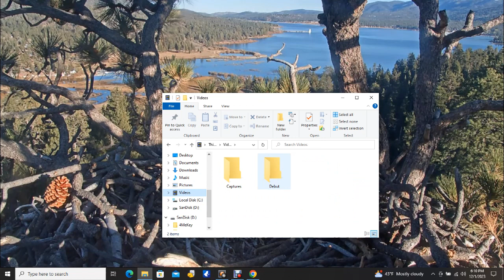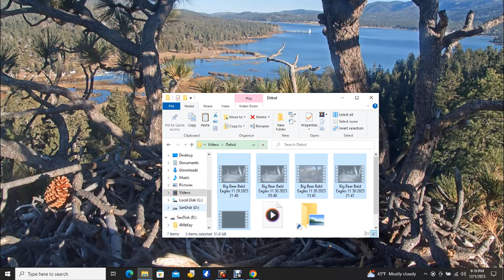Big Bear Bald Eagles 12/01/2023 13:42